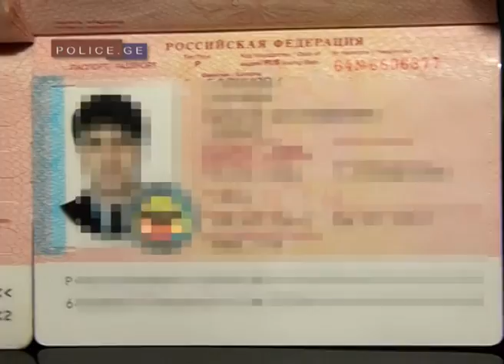საქართველოში ტერორისტული აქტი მზადდებოდა